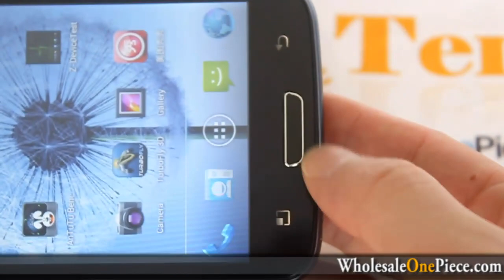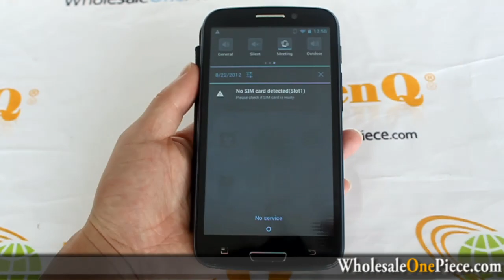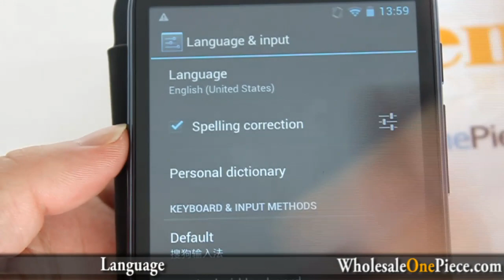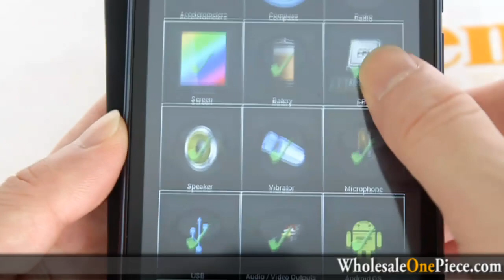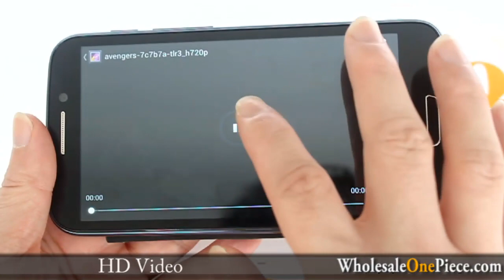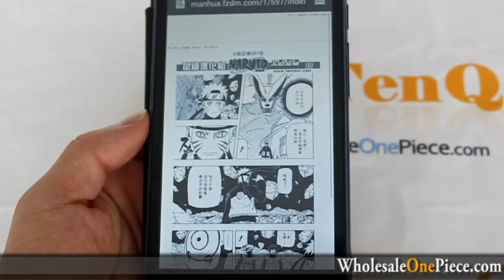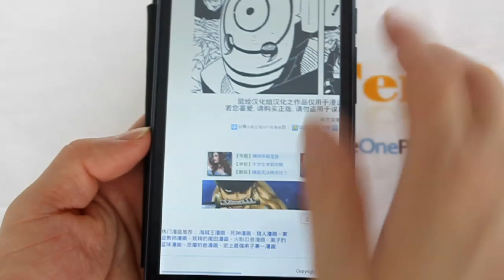Hero 9300+ First MTK6577 Dual Core 5.3 Inch QHD Android 4.1 Phone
Hero 9300+ Smart Phone 5.3 Inch QHD Screen MTK6577 Dual Core Android 4.1 OS WIFI 3G GPS